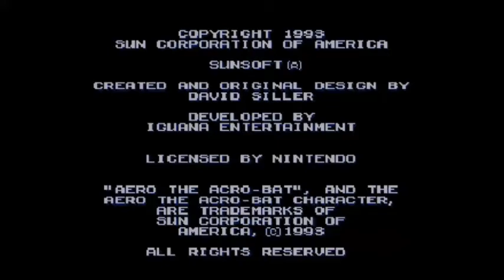Dicas e Truques - Aero The Acro Bat(Super Nintendo-Snes)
Dicas e Truques do jogo Aero The Acro-Bat de Super Nintendo